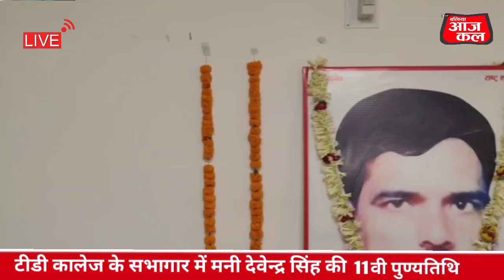टीडी कालेज के सभागार में मनी देवेन्द्र सिंह की 11वी पुण्यतिथि